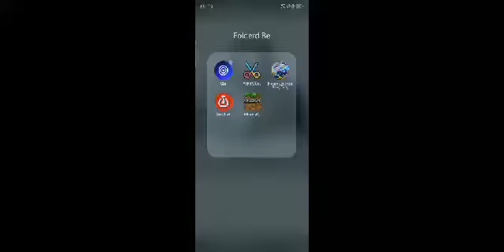moyswell makapigil Minecraft episode 6